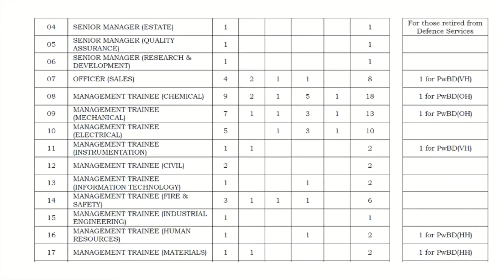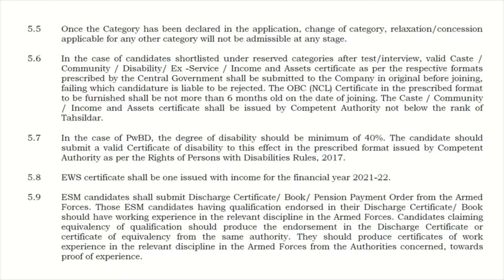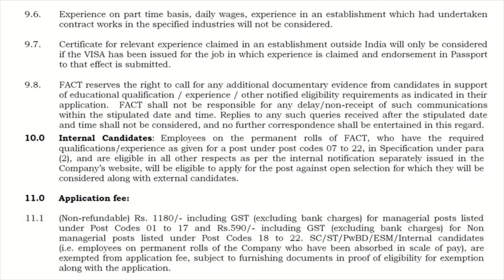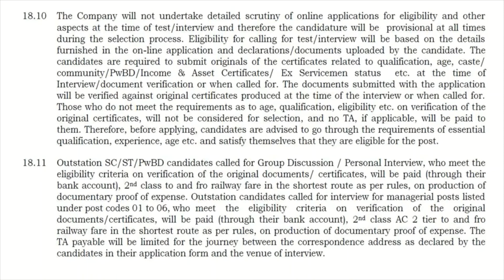The Fertilisers and Chemicals Travancore Limited || Government Jobs 2022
Vacancy for M.Sc, B.Sc, Bachelors degree, Diploma, PG Degree